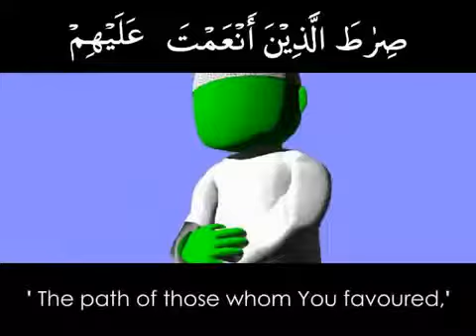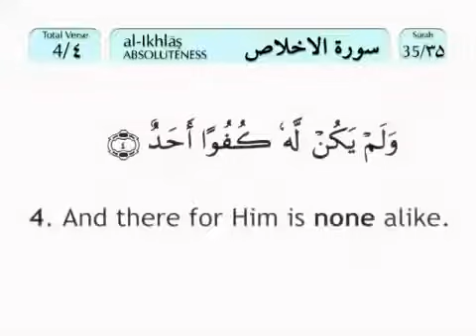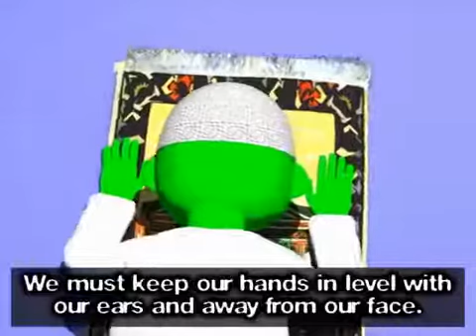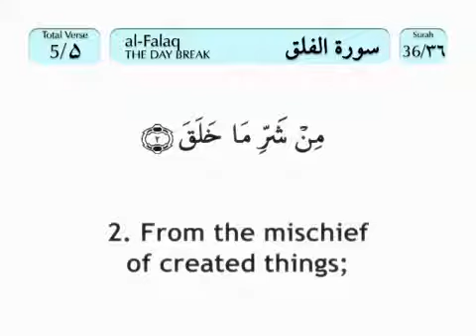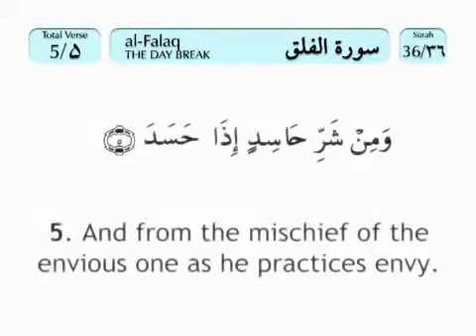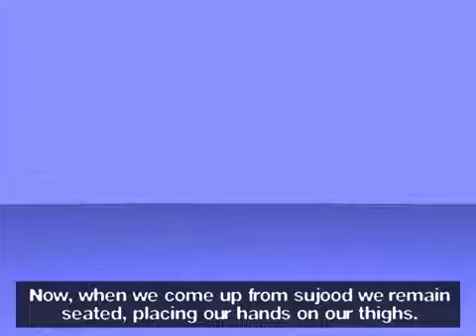salaada: muuqaal cartoon ah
salaada muuqal cartoon ah